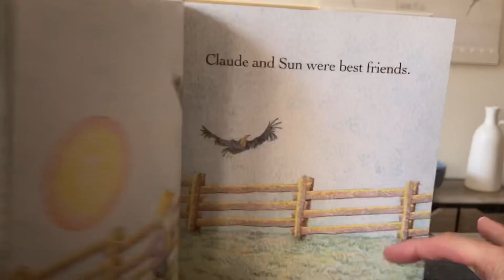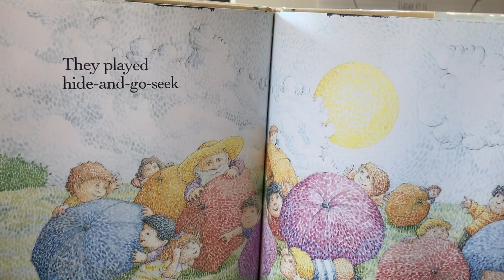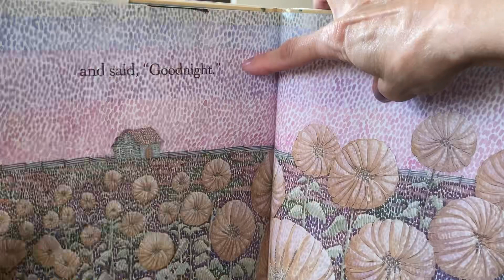Claude and Sun by Matt Novak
Matt Novak’s, “Claude and Sun” is a unique story that features beautiful , impressionist-inspired art work!

I chose this story for its lovely art and the whole concept of Claude being friends with the Sun is something I find appealing.

I believe children will be inspired by Claude’s friendship with the Sun, too!

In Matt Novak’s own words:
“I grew up in a small town in Pennsylvania where I formed a strong bond with the wooded valleys that surrounded my home. Nature was something to marvel at, and also a friend who offered all the activities an imaginative child could want. The Impressionists, like no other artists, capture these feelings of activity everywhere, and the importance of light to life.” — Matt Novak

The Impressionists are worth looking into more:
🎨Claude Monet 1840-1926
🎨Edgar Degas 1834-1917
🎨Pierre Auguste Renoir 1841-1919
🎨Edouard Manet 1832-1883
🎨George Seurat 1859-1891